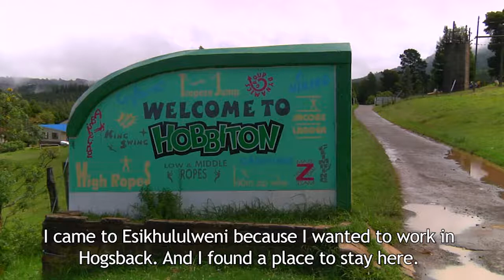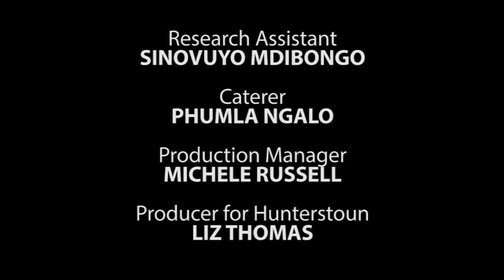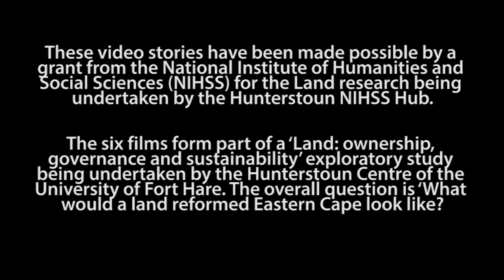LAND STORIES Xolelwa Copiso -Imbokodo yase Esikhululweni (The Rock of Esikhululweni)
Xolelwa Copiso is the Secretary General of the Development Committee in Esikhululweni, a settlement in Hogsback, Eastern Cape Xolelwa Copiso is the Secretary General of the Development Committee in Esikhululweni, a settlement in Hogsback, Eastern Cape. She has a passion for uplifting the lives of people in her community. Although Esikhululweni is stricken by poverty and hardships, Xolelwa is determined to make it a better place. She has a passion for uplifting the lives of people in her community. Although Esikhululweni is stricken by poverty and hardships, Xolelwa is determined to make it a better place.
This film is one of six videos made to illustrate a range of typical Land struggles that people living in the Thyme River catchment in South Africa have experienced during their lifetimes.
A common feature in each of the six participants’ stories is the role and impact of insecure tenure on their own lives, their families and their communities. Although each family now has a ‘secure’ home, many of the participants have moved several times - between farmland, communal land, land owned by employers and as well as absentee landowners.
Despite the right to housing being enshrined in the South African Constitution, 24 years after the advent of democracy, the families have yet to secure formal tenure. Each of the stories highlight aspects of the ongoing struggle to ‘live a good life’ - many gained access to electricity for the first time in late 2017. The films provide a digital record for the young people in each family of how their parents struggled to have a permanent place called home.

Production by JUSTIN CRONJE & TSWELOPELE MAPUTLA